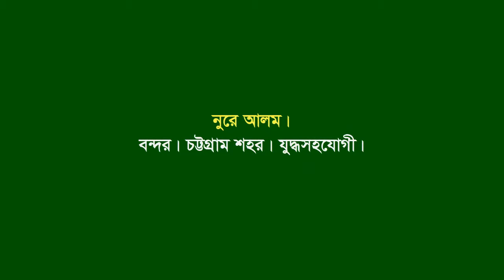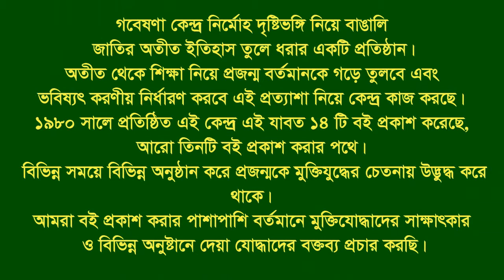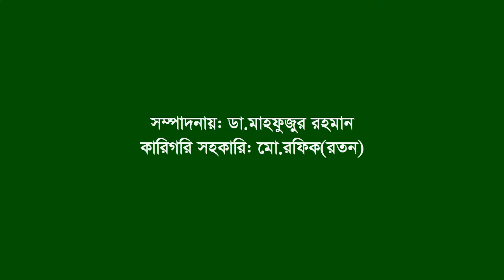Interview of Noor e Alam।। Bondar ।। CTG Town ।। War assistant